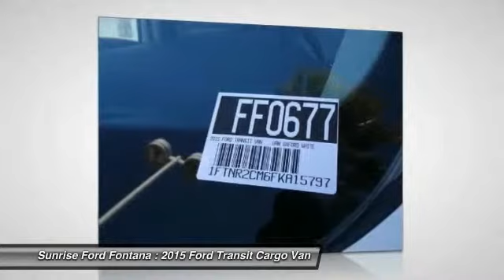2015 Ford Transit Cargo Van Fontana, Chino, Norco, Moreno Valley, San Bernardino, CA FF0677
2015 Ford Transit Cargo Van T-250 148 Med Rf 9000 GVWR Sliding RH Dr

16005 VALLEY BLVD.

Advertised price includes all all available rebates and incentives. Proof of business and financing with Ford Motor Credit maybe required. Not all customers will qualify